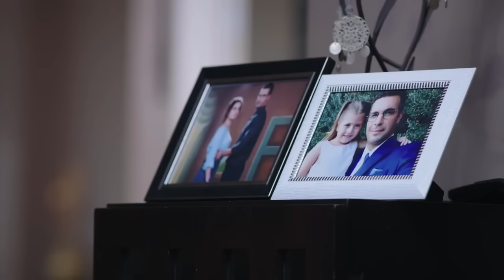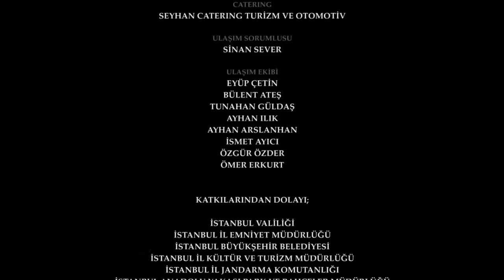اليمين الحلقة 319 | مدبلج عربي